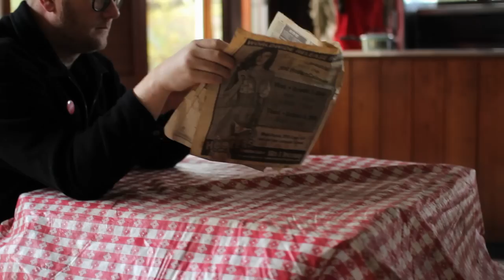Mike Doughty - Take Me Home, Country Roads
Music video by Mike Doughty performing Take Me Home, Country Roads. (C) 2012 Snack Bar

Directed by Meg Skaff.